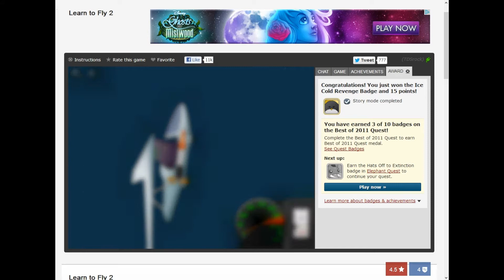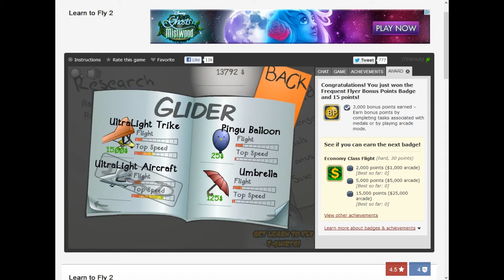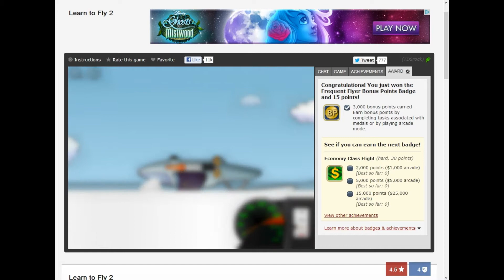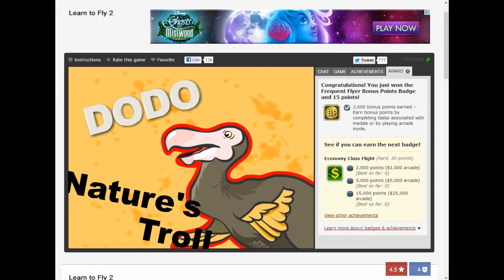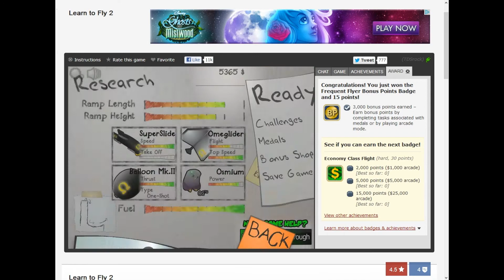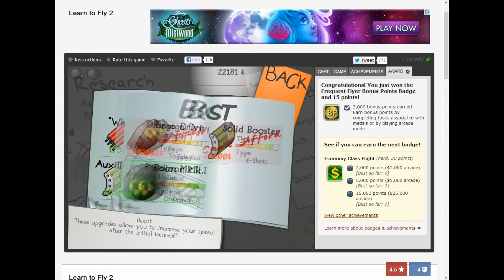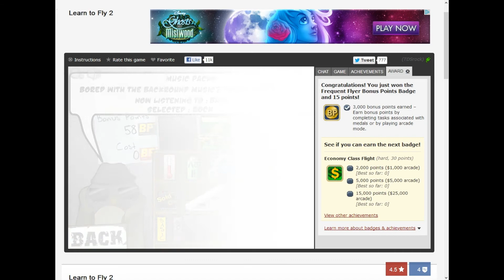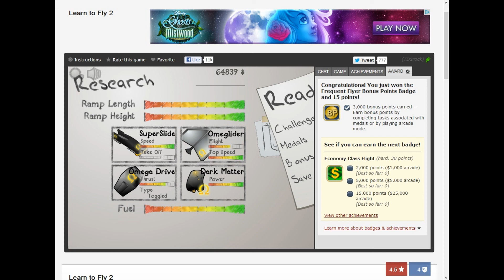Learn 2 Fly Lets Play Episode 2; Just bucking around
After completing the challenge we set we keep playing, so here's that. Enjoy!